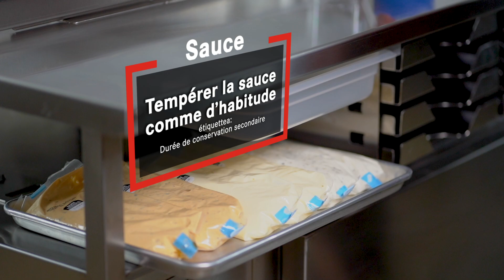Distributeur de sauce nouvelle génération de Franke.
Nouveau distributeur pour sauce de Franke.

Assembly, Use, and Cleaning for Next Gen Sauce Gun
This media is the confidential property of Franke Foodservice Systems Americas, Inc. and shall not be reproduced in any form of media without the express written permission of a Franke representative. Due to continuous product development, Franke reserves the right to make changes in design and specifications without prior notice.